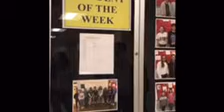What is PBIS?